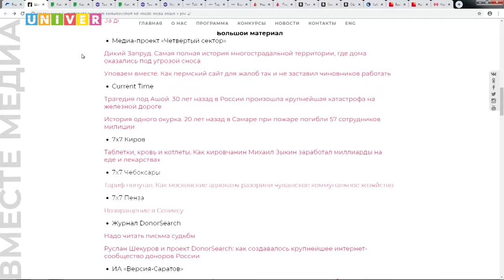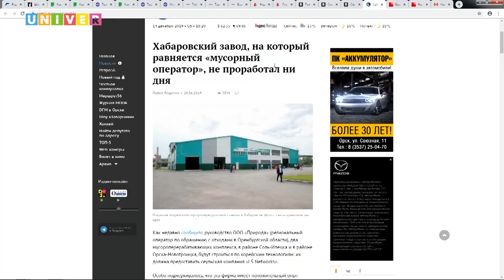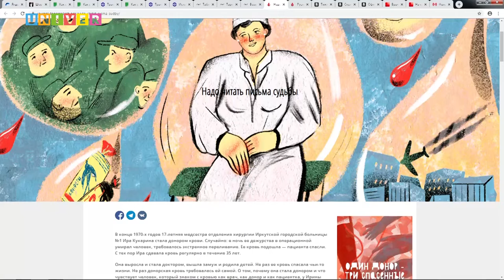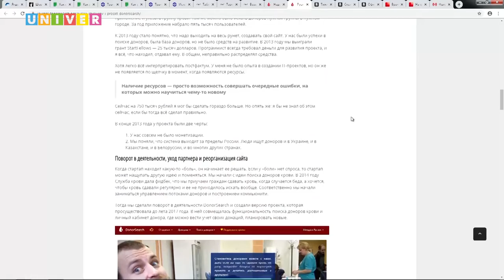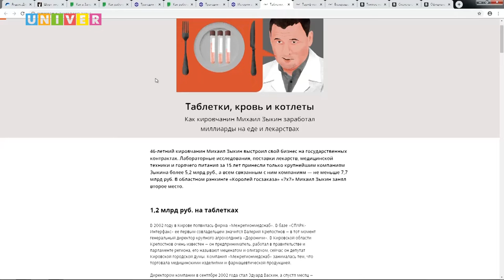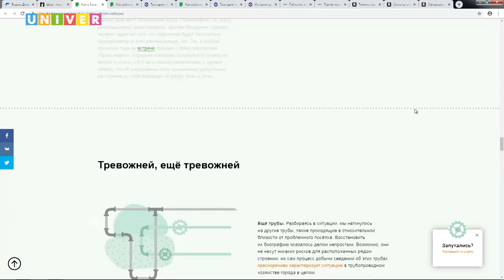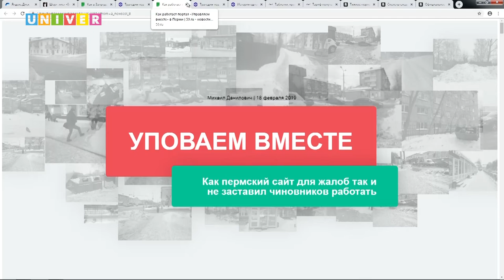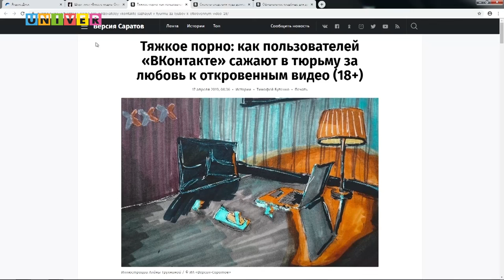Открытый разбор «Вместе медиа. Онлайн». «Пост в социальных сетях»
На площадке Казанского федерального университета состоялся фестиваль «Вместе медиа». В шоу-руме Высшкей школы журналистики и медиакоммуникаций  прошел разбор работ, присланных участниками на конкурс «Вместе медиа. Онлайн» с участием специального корреспондента издания «Медуза» Ивана Голунова